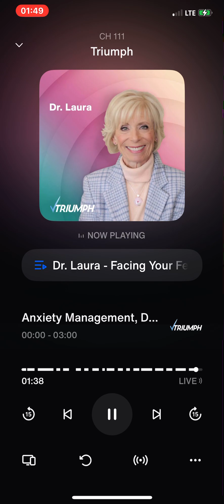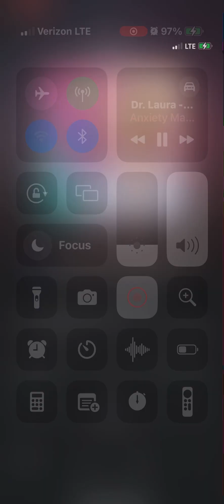Dr. Laura - Woman with Cancer again, how to cope